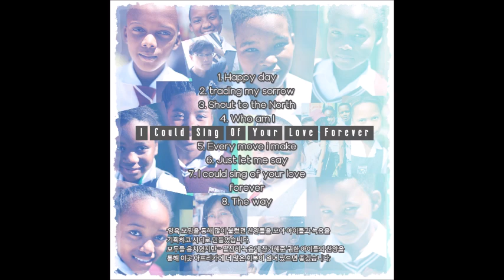아이들과 함께한 녹음한 찬양. Africa Kid's Praise & Worship.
2019년 양육하는 아이들과 늘 함께 부르던 찬양을 녹음했습니다
녹음에 참가한 아이들 ( Edlin, Clio, Beauty1, beauty2, Banny, Atom, Obalo, Sipa,  이외 다수)
CD is not for sale  시디는 판매하지 않습니다
연락주시면 보내드리겠습니다.